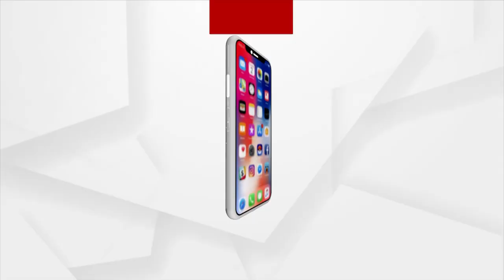Morning Breathing Yoga Practices | Yoga Shakti by Argus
Breathing exercises heal us in many ways. They have immense physical, emotional, mental and spiritual benefits. Breathing exercises help us tremendously in reducing stress and relax. They also improve the efficiency of our lungs.

Watch the Yoga Shakti By Argus with yoga expert Rabindra Acharya to learn asanas for common health conditions.